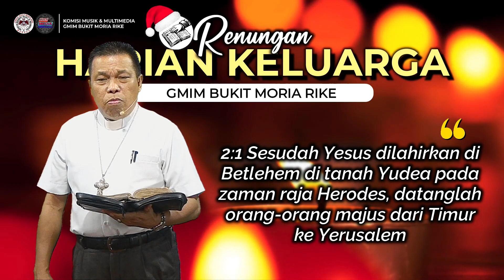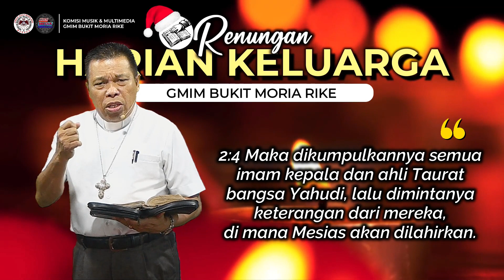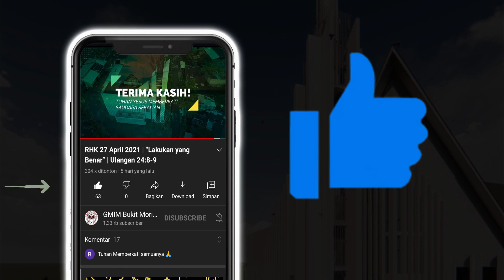RHK 27 Desember 2021 | “Kelahiran Yesus Menggemparkan Dunia” | Matius 2:1-4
Renungan Harian Keluarga (RHK) 27 Desember 2021
Pembacaan Alkitab: Matius 2:1-4
Tema: "Kelahiran Yesus Menggemparkan Dunia"

Selamat beribadah..